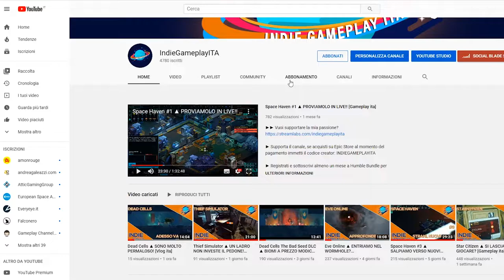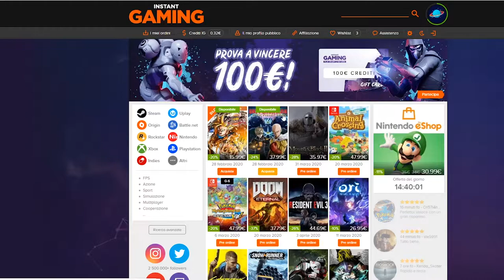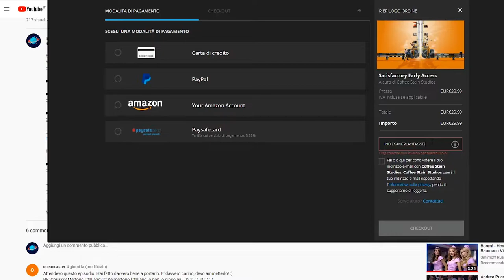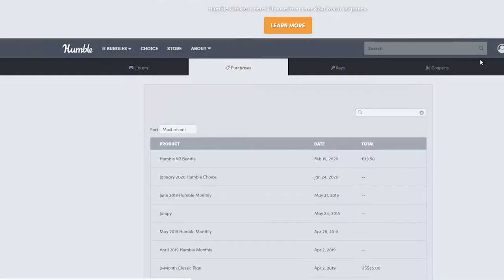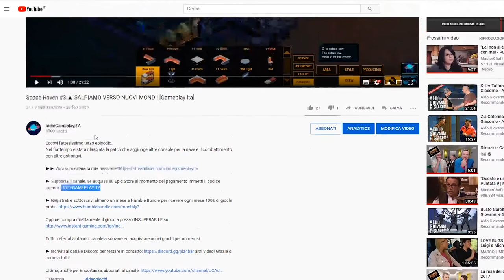Non spendete soldi per me!!▲ USATE I REFERRAL! [Vlog ita]